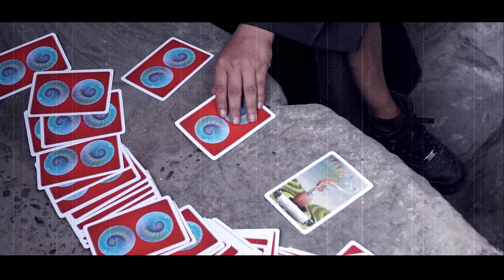Millichab x Iron Ryan - GALANG (Official Music Video)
Official Music Video for 'GALANG' by Millichab and Iron Ryan Beats.
Mixed by: Dj Aaron
Filmed and edited by: DR23RIPPA